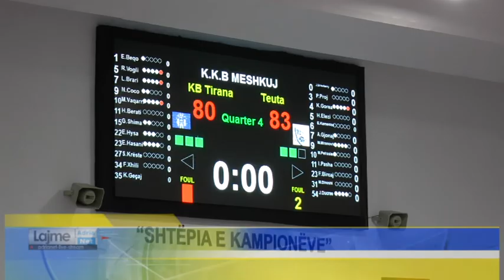Ekipi i Teuta Basket realizon fitoren e rradhës kunder ekipit të Tiranës